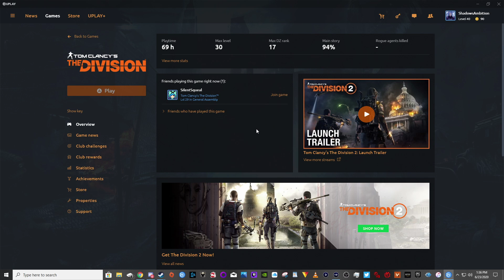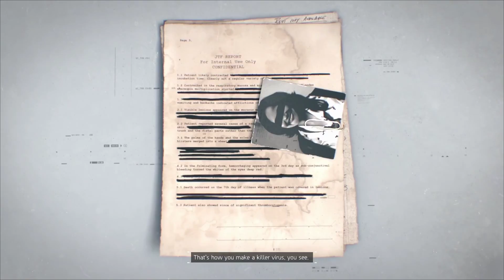Agent 1,Tom Clancy's The Division #47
OK a bit of a story for you then how my series will work. I was so hyped for this game when it was announced, I watched the mini series when it came out and played the beta with Q and was throwing my money at Ubi. Then I played it and ya. cried a bit and moved on. Yet I kept hope that it would change and if it did I would be back and play. Ubi in the past has let me down but was doing great so I had my fingers crossed. Then WaBoom Moon!! An update came out that reworked the game and by then all dlc was out so at that point I was launching my money from my wallet at Ubi. Along with telling my buddies to play with me! Whats new right? So here is the break down. I will have 4 agents, each with there own playlist. I believe The Division 2 will be the same so I haven't decided if I will continue to division 2 on same playlist or start a new one. Ill ponder. Any who each agent will have there own story meaning agent one is a co op story, unlike agent 3 who is my solo. I am so glad how much I enjoy this game and will love playing to completion of both games.